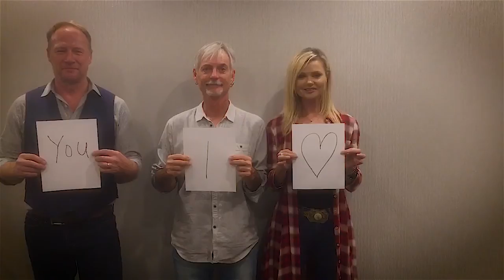Open A Window- Jamie Warren ft Mati Haskell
Canada's most awarded independent country artist JAMIE WARREN releases ' Open A Window ', featuring Mati Haskell, off his 8th studio album ' All of the Above '.

This song is a story about loving and living with someone struggling with mental health. Let's open the conversation and A Window...
Let's Talk.